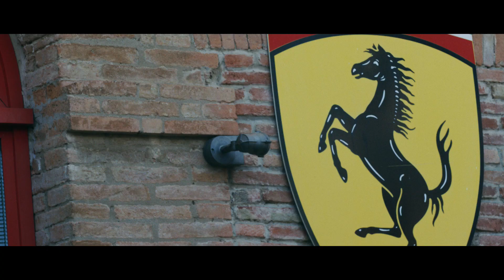ferrari teamlaunch 15min 20210225 h264